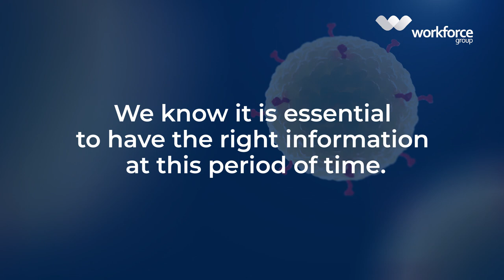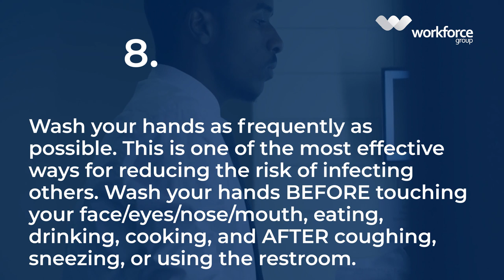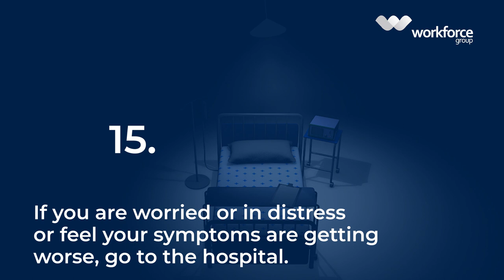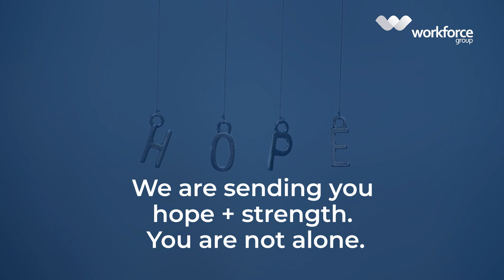Covid-19 - What to do if you are infected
With about 30 confirmed cases in Nigeria and over 1000 thousand suspected cases, the threat of the highly contagious Coronavirus is more real than ever. There is now a dire need to learn and know what to do in the event that you or your loved ones get infected.

First of all, do not panic. 90% of healthy adult cases thus far have been managed at home with basic rest/hydration/over-the-counter meds.

Follow the steps in this video to prevent further spread of the virus, protect your loved ones and manage your health.